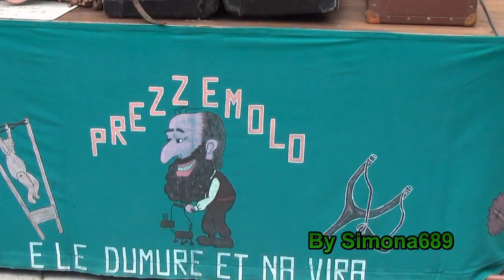PREZZEMOLO, L'Artista, i Giochi di una volta,Villafranca Piemonte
Esibizione del Fantasista e artista di strada, "Prezzemolo", Mario Collino, con i Suoi tanti giochini di una volta, Villafranca  Piemonte(TO), Sagra dei Pescatori. 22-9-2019